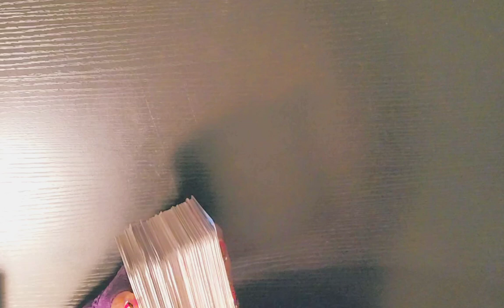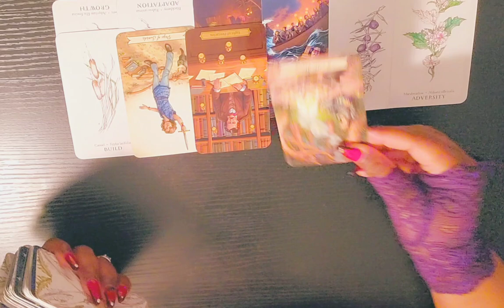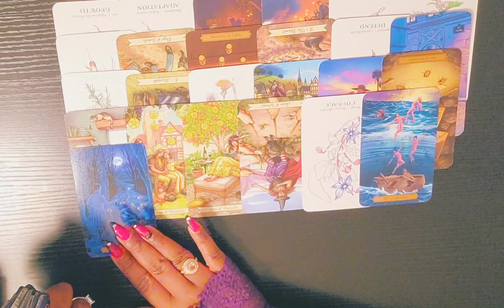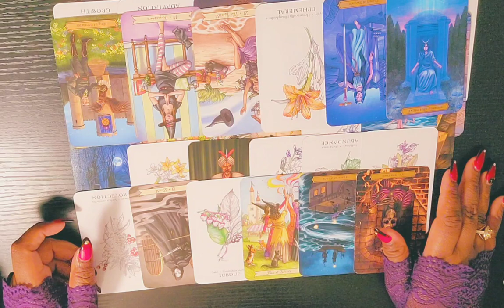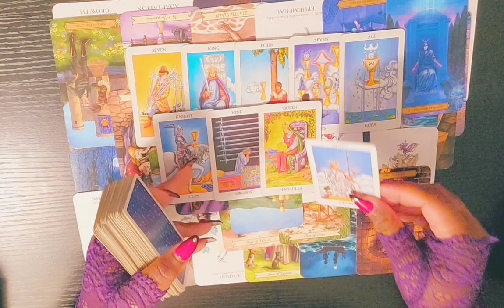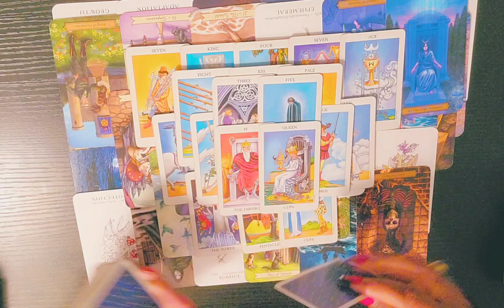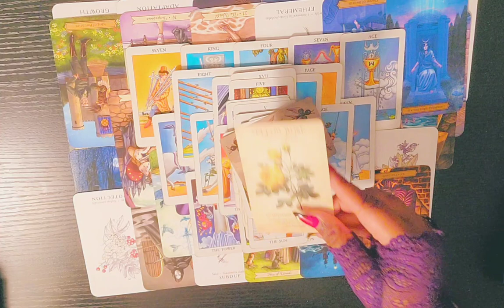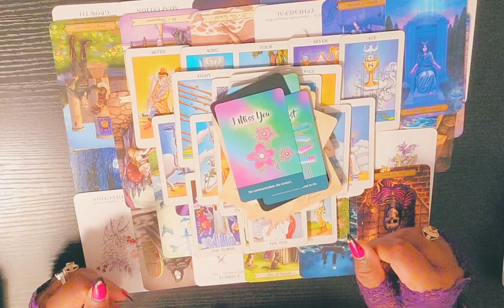🟪 This Feminine Has Gone into HIDING after Falling into Shame, $ex Addiction, and Depression